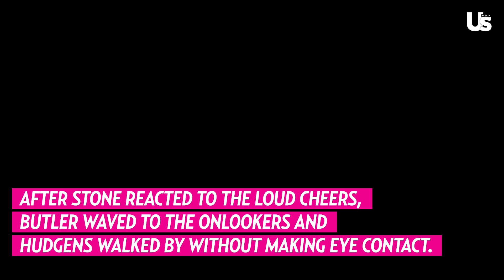Austin Butler & Vanessa Hudgens Awkward Oscars 2023 Run-In Caught On Video